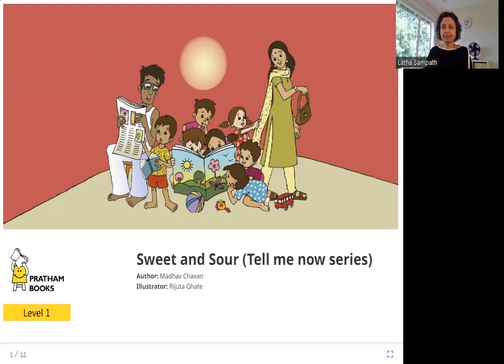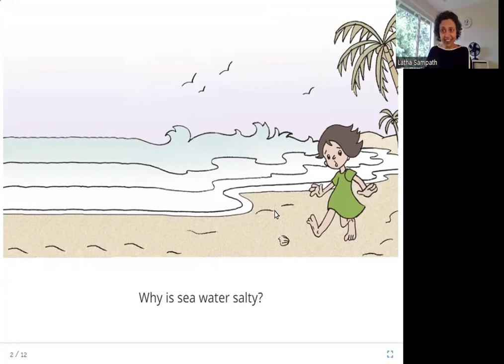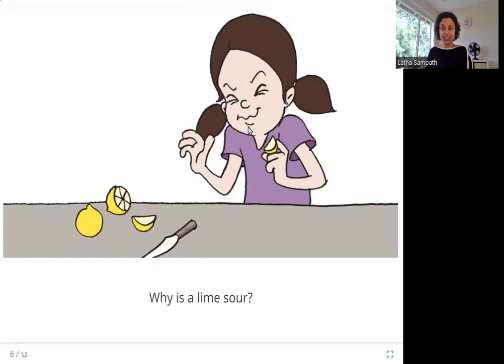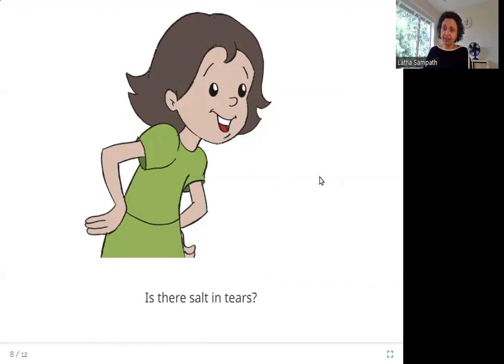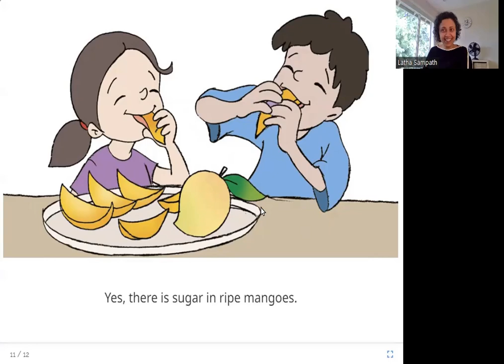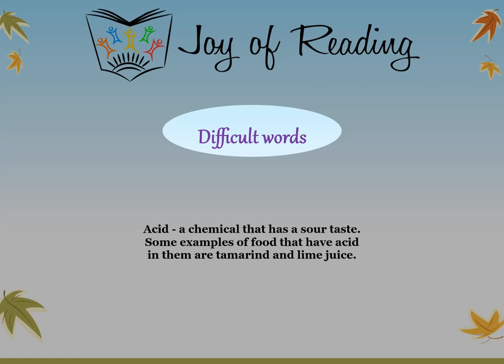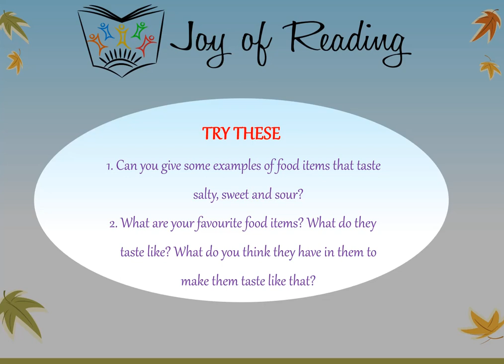Sweet and Sour (Tell me now series)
Level: Green

Written by Madhav Chavan
Illustrated by Rijuta Ghate